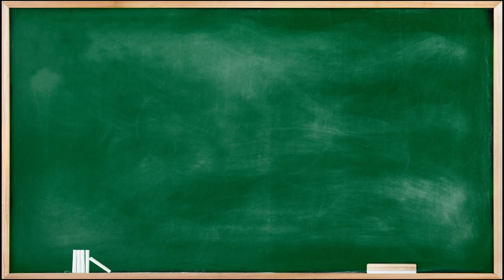VYRA HOMEROOM | Prom Party EP.6 (Highlight)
VYRA HOMEROOM | Prom Party (Highlight)
รวมโมเม้นท์ความประทับใจกับวีคส่งท้ายจาก 5 สาว!🤩
ติดตามดูไลฟ์ย้อนหลังแบบเต็มๆได้ที่นี่

ขอบคุณทุกคนที่ติดตาม VYRA HOMEROOM มาตลอดทุกสัปดาห์
สามารถดูไลฟ์ EP. อื่นๆ ย้อนหลังได้ที่ VYRA YouTube และเพจ VYRA Official Facebook

ฟังเพลง "ต๊ะต่อนยอน...Hurry Up! (Feat. Sunnee)" ได้แล้วทุกช่องทาง: